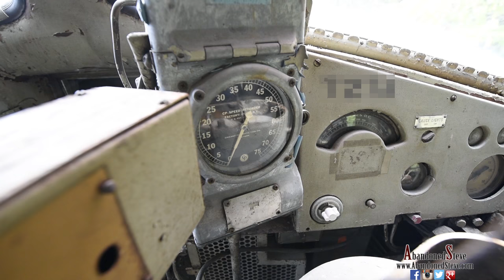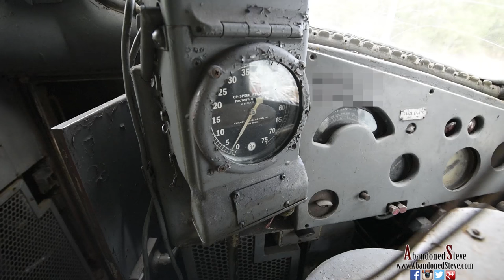Urbex | Exploring Old Decaying Trains - Locomotives - Coaches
Exploring Old Decaying Train - Locomotives - Coaches

Built in various year between 1930s-1970s these no longer in service locomotives and coaches are sitting and rotting away. Why they are sitting is unknown, but it is said that the locomotives were taken out of service due to new FRA rules restricting use of friction bearings. Although there was not a lot of locomotives, there are two 1950s Built EMD (Electro-Motive Diesel) F7a Locomotives and a Switcher Diesel. There is many various coaches from dining cars, caboose, baggage car and lastly there is a Budd Car. The equipment belongs to a railroad but from the looks, you can see not much is being done with them and taggers / vandals have been here doing their destruction. As a major railroad guy, it saddens me seeing these beautiful monsters being destroyed by some stupid kids!